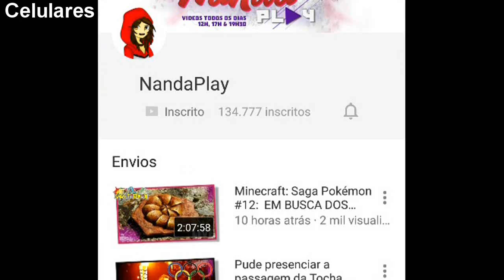Olimpíadas MCPE 2016 #4: SEGUNDA DISPUTA DO GRUPO 2! - (Minecraft Pocket Edition / Minecraft PE)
As Olimpíadas Rio 2016 se iniciaram e iniciamos a nossa Olimpíadas no MCPE 2016. Os participantes usando Minecraft Pe / Pocket Edition / MCPE de celular, nada fácil! Nessa primeira disputa do Grupo 2: Lançamento de dardos, tiro esportivo, corrida de cavalos, esgrima.
Obrigada a todos os Nandys participantes!